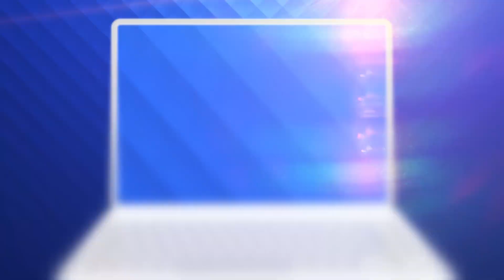Noi probleme de sănătate induse de pandemie. Ce este bruxismul și cum ne poate distruge dantura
Pe măsură ce lunile trec, ies la suprafaţă noi probleme de sănătate induse de pandemie. Scrâşnitul dinţilor numit bruxism de specialişti a început să-i trimită pe oameni în cabinetele dentiştilor.